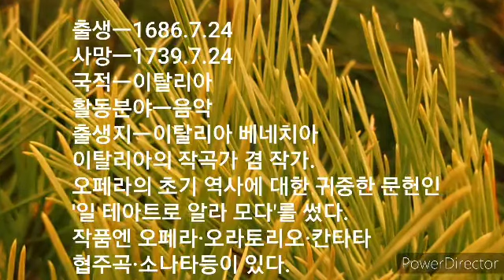베네데토 마르첼로 ㅡ오보에 협주곡 D단조 2악장(adagio)